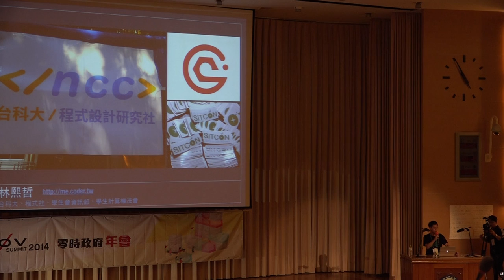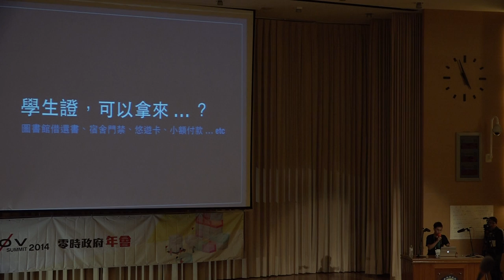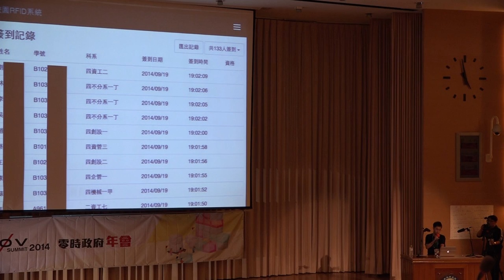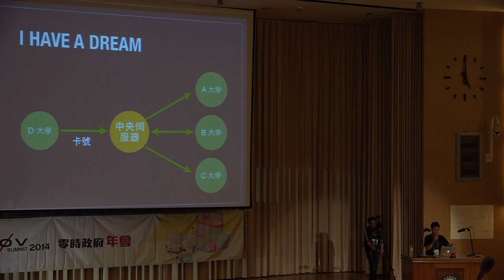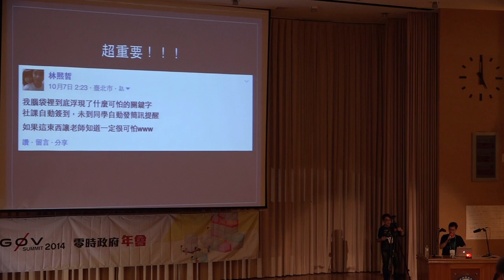g0v summit 2014 閃電秀 那些更智慧的學生證